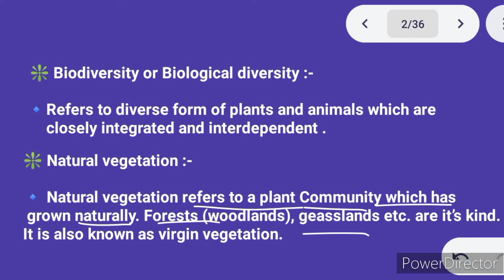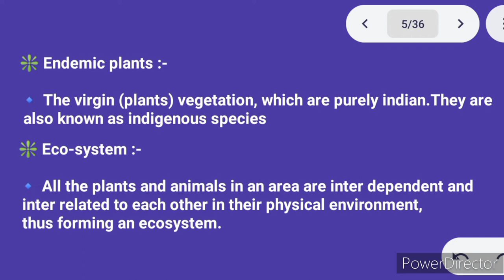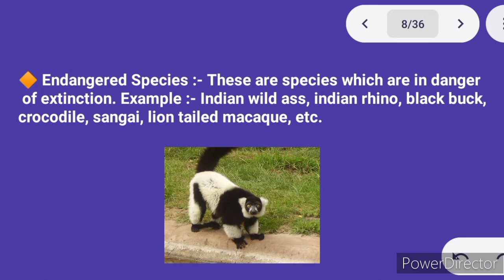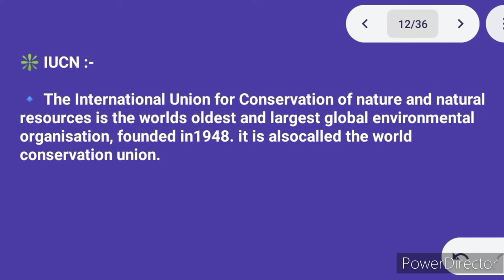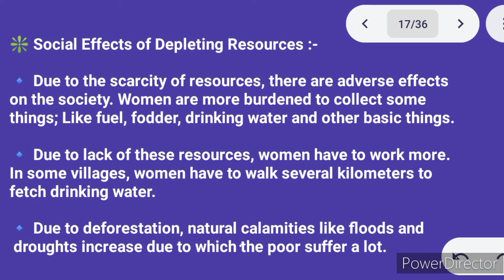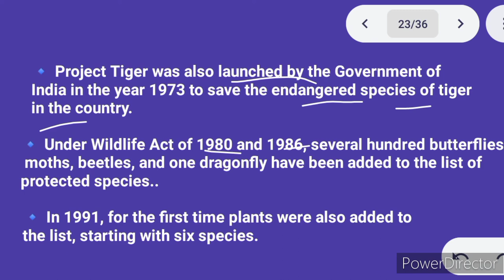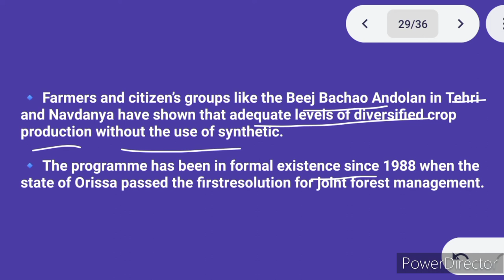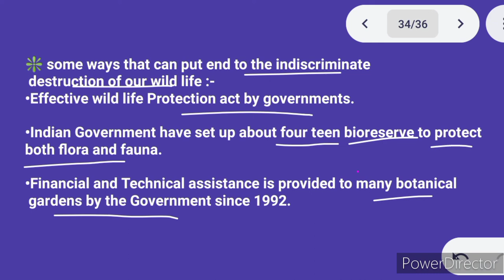Class 10 | Social science|Chapter 2 Forest and wildlife resources || Full chapter in one shot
Hlo welcome back friends in this video we Complete our class 10th geography chapter 2 forest and wildlife resources full chapter explanation in one shot and if you miss any lecture of class 10th SST the full play list is given below check out the playlist and start preparation and don't forget to subscribe our YouTube channel the playlist link is given below
Drive pdf notes ✅✅
All Subject playlist links
Hlo students Myself Jagdeep brar and I have passed 10th  from 2021-22 batch and got 81.50% and I take PCM ( Non medical) in class 11 .Here I provide you the lectures for your study.
Channel started ✅✅ 25 Nov 2020
100 Friends ✅✅
Thanks